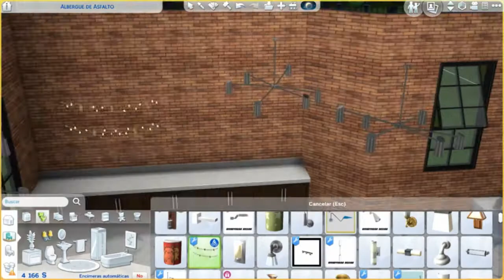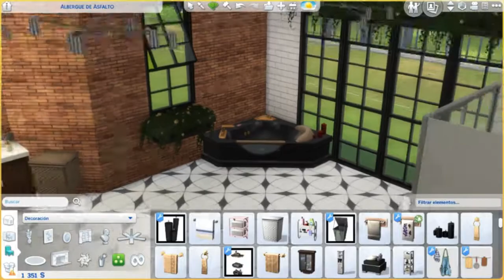NATURE BATHROOM | BAÑO NATURAL| Room Build | Los Sims 4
Episodio 45 de Poblando un Mundo en el que construiremos una casa futurista en un bunker subterraneo

➡ID Origin // LS3  : Garshim

➡La música que utilizo en este vídeo es de:🎼

➡Ficha técnica de mi PC: ( notebook) 💻

- Lenovo Ideapad
- CPU Intel Core i3 2.1ghz
- GPU Intel HD 620 Graphics
- 4GB RAM
- 1TB ROM

➡Mi CC es de las sigs pags:

- Thesimsresource
- Aroundthesims3
 - Simcontrol.net
 - Sentate
 - Onebillionpixels
 - Nilixis designs
 - Pixicat
-JenniSims
-Severinka
-ModTheSims

➡Grabo con :

- Cámara del juego
- OBS
- VSDC Capture
- Movavi capture
- SM Recorder

➡Edito con :

- Movie Maker
- Shotcut
- VSDC
- Movavi
-Filmora
-Paint.NET ( Miniaturas y fotos )